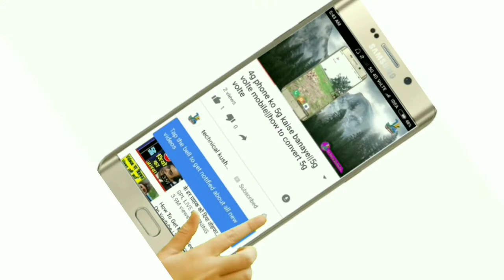10 साल बाद आई बेटी मिलने ?,renu mondal ki beti,renu mondal daughter,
Hi
I am mukesh kumar    welcome to our youtube cannal Technical kushwaha

Isa video mai hello doston is video mein Ham aapko batane Wale Hain Ki Renu Mandal aur uski beti ke bare mein Kiran Mandal Kis Tarah Se Ek Bollywood star Bane aur Kis Tarah Se uski beti se milane ke liye Aayi Hamari video aapko Jarur Pasand Aaegi

Abut this cannal

please hamare cannal par computers,mobile education,lastest news,braking news,ki  jankari milegi

Amazon shoping